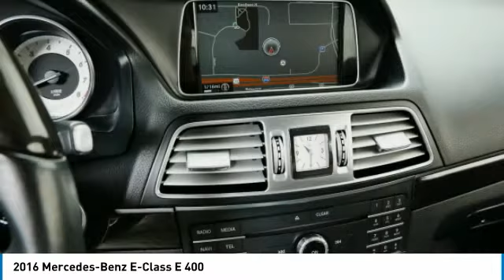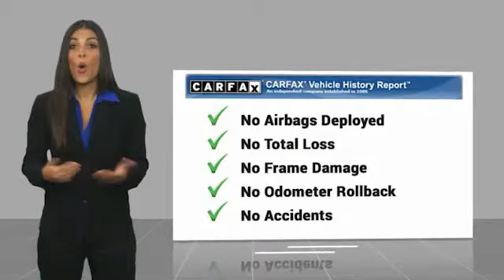2016 Mercedes-Benz E-Class E 400 Minnetonka Minneapolis Wayzata,MN 75161A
Sears Imports
13500 Wayzata Blvd

Recent Arrival! 20/29 City/Highway MPGbrbrbrAwards:br  * 2016 IIHS Top Safety Pick+ 2016 Mercedes-Benz E-Class E 400